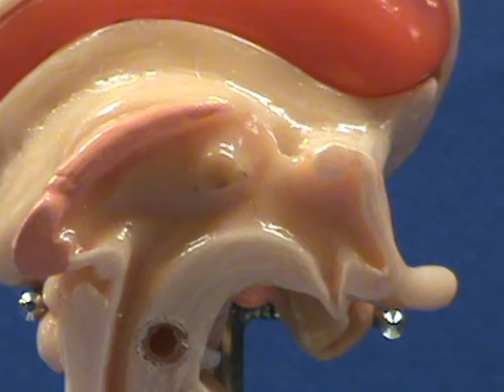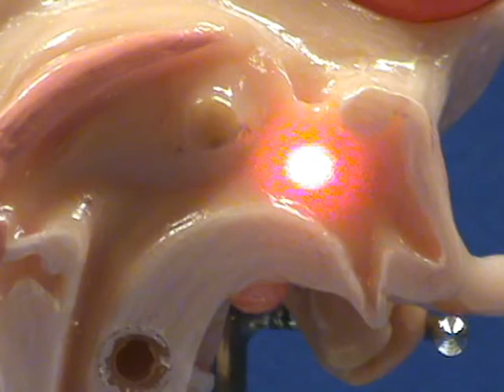Brain Stem Model - Sagittal View - Hypothalamus